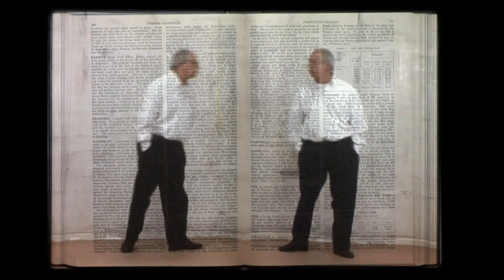William Kentridge: In Praise of Shadows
On view through April 9, 2023, William Kentridge’s first monograph presentation at The Broad and his first major exhibition in Los Angeles in two decades features more than 130 works in an engaging and interactive design by Belgian designer Sabine Theunissen.

Surveying 35 years of the celebrated South African artist’s practice, this landmark exhibition includes all 18 works from the Broad collection with substantial loans from across the United States and South Africa. Curated by Ed Schad, the exhibition is organized both thematically and chronologically throughout the museum’s first-floor galleries.